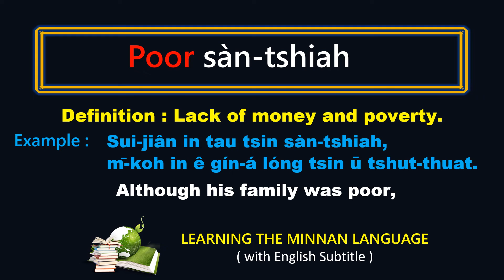【The frequently used Minnan Phrases】 ~ 《 Rich Poor 》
Learning the Minnan Language - The English Version
Do share with friends if you think its helpful.